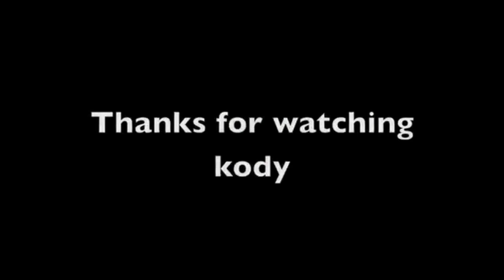Jin-Roh The Wolf Brigade Trailer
School project by kodypoldino prod